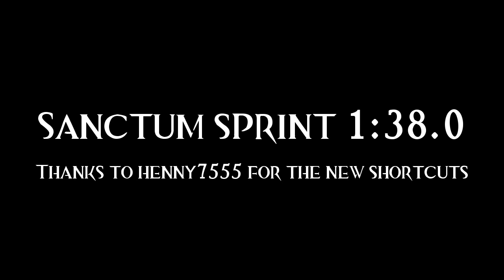GW2 - Sanctum Sprint 1:38.0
When I zoned in I realised I had 3 seconds to tab out, start recording, and tab back. Which in my mind makes this time even better!